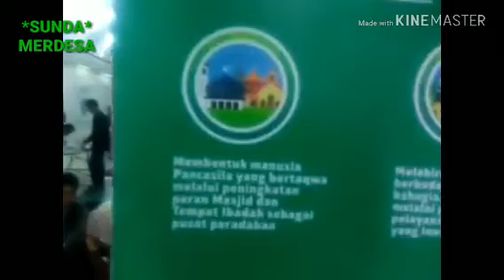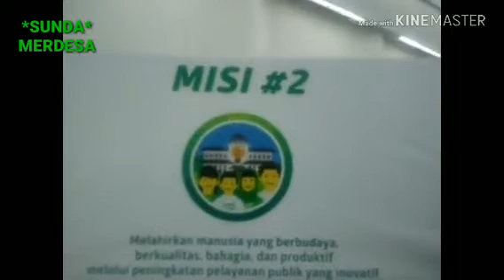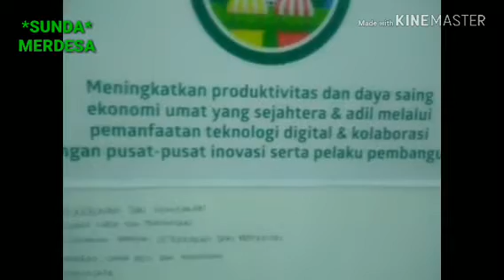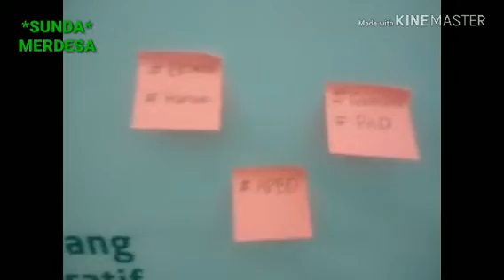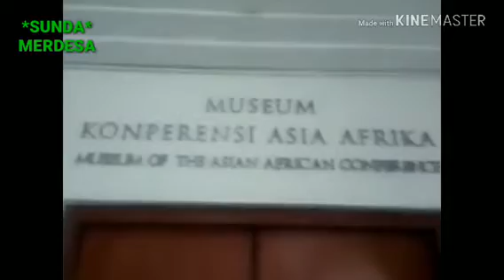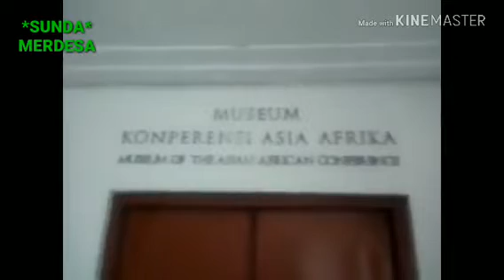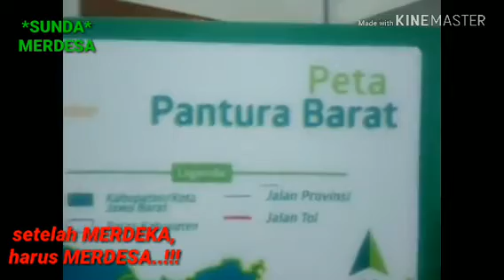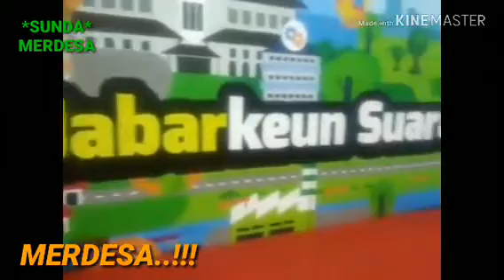DADANG MERDESA: Beri Arahan pada Gub. RIDWAN KAMIL & Wagub. UU RUZHANUL ULUM